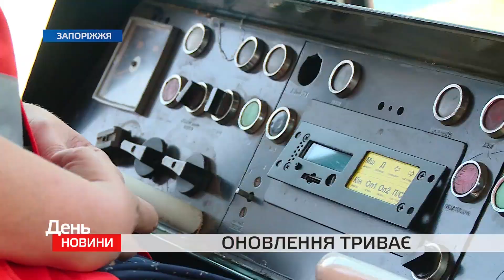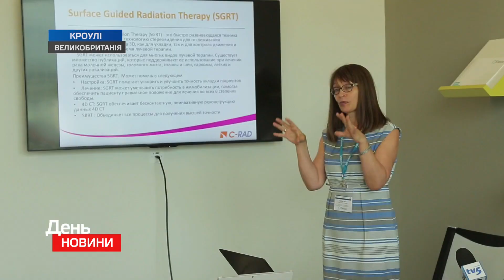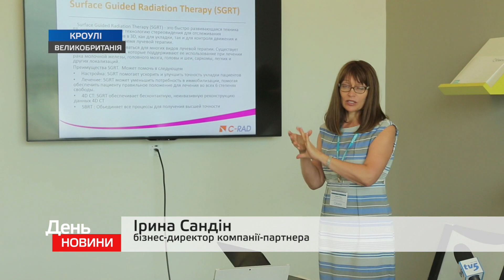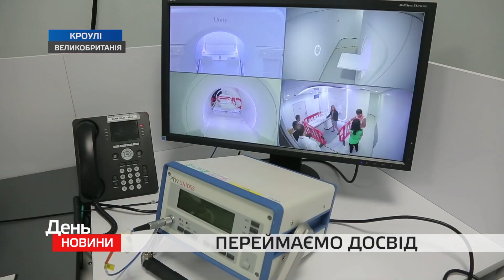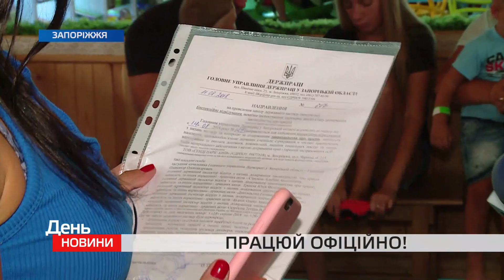День. Новини TV5. Випуск 15-00 за 15.08.2018